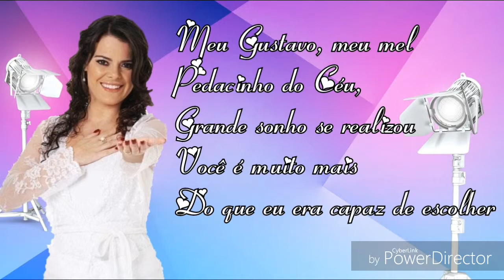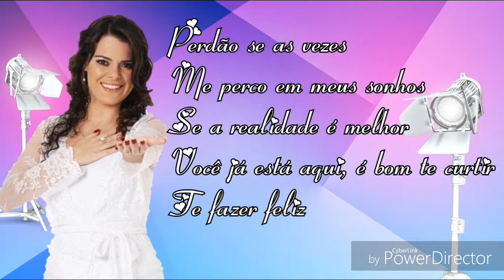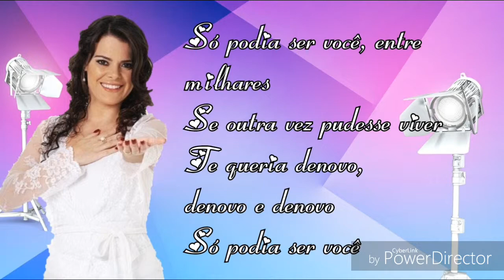Ana Paula Valadão - Só Podia Ser Você (Lyrics on Screen)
Happy Birthday Ana! 🎂🎉🎊🎁

Artist: Ana Paula Valadão
Song: Só Podia Ser Você
Album: As Fontes do Amor

Any comments with abuse, strong language, dislike and hate regards to the content will not be tolerated on this channel. Let us spread good vibes only.

You can also participate in any polls (if available). When I made a "How x would sing x " video, please make a request after I uploaded it.

If you don't like the video, please leave without leaving hate on this channel.

- Elizabeta 💖